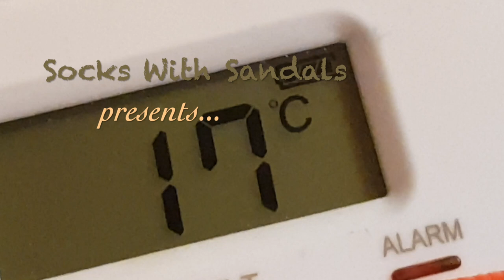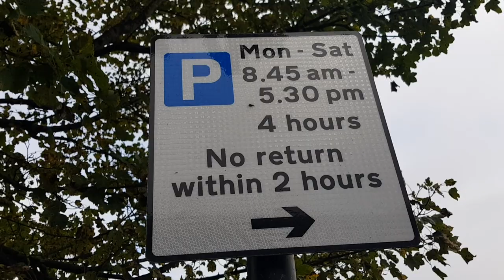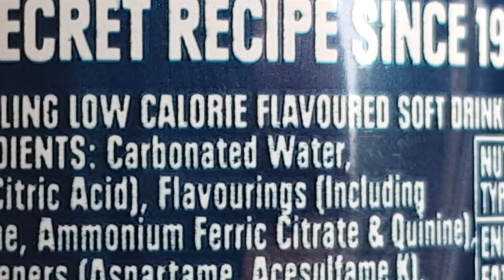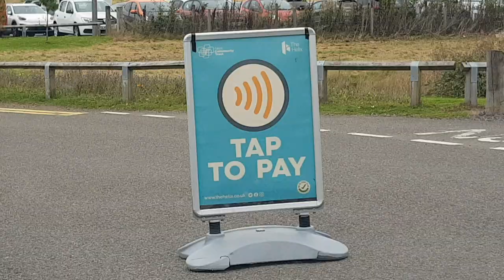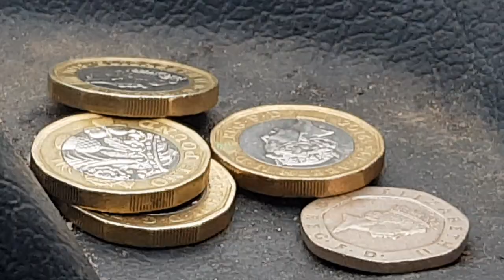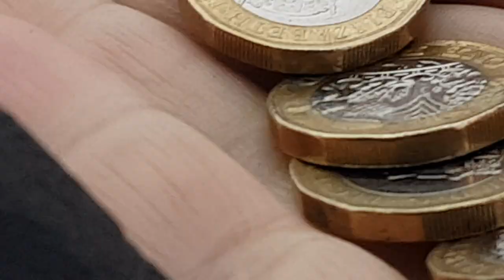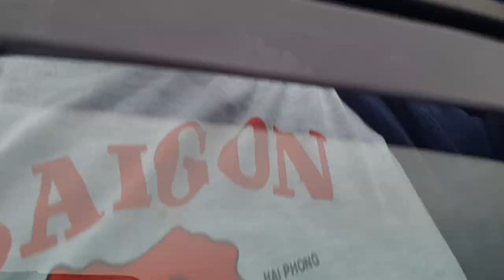🏴󠁧󠁢󠁳󠁣󠁴󠁿 VanLife Scotland S09E29 Morning Routine / Good Deed of the Day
So waking up in Sterling after a lot of walking around the previous day I decided to crack on with the next target which was a park outside of Falkirk.